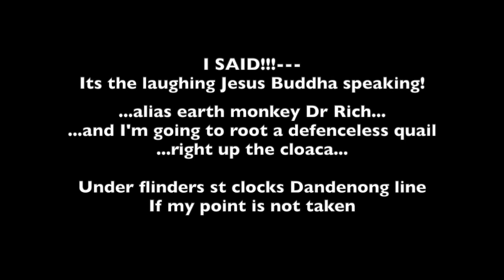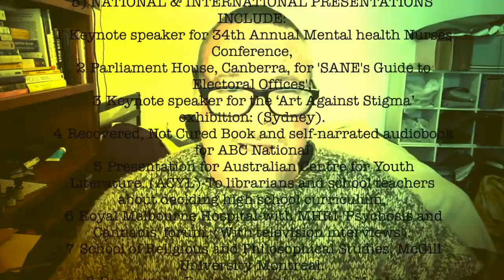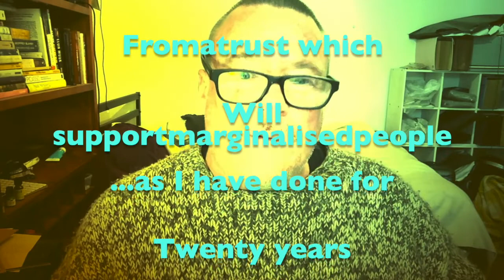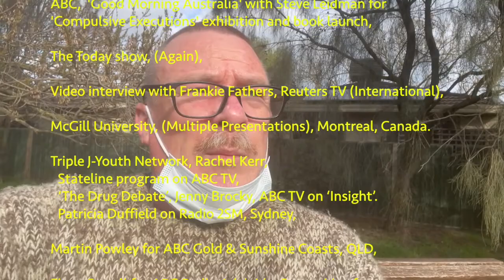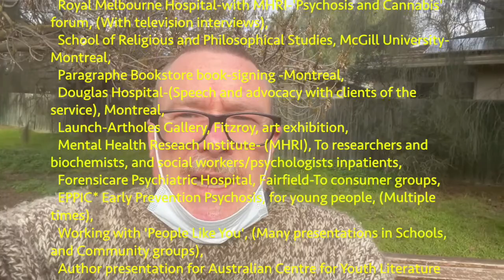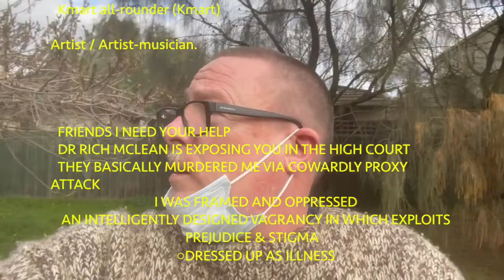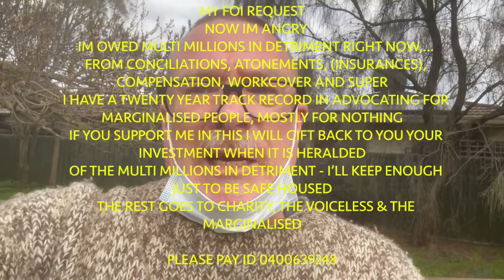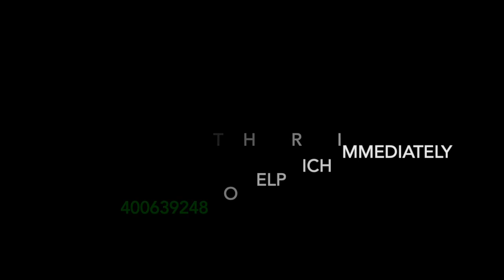Dr. Rich Mclean @ Go on kill me or forsake me - you're forgiven this time